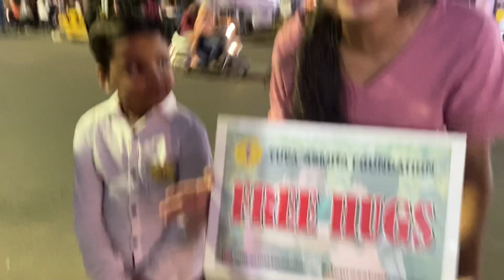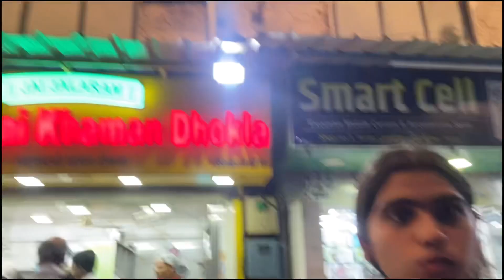Depression free India campaign +navratri shopping ❤️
Namaste!